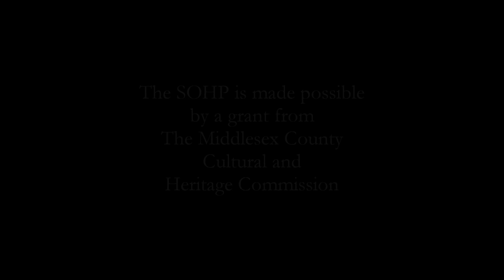The Sayreville Oral History Project, Interview #7 (Part III)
Funding in part has been provided by the Middlesex County Cultural and Heritage Commission, Middlesex County Board of Chosen Freeholders, and the New Jersey Historical Commission/Department of State.